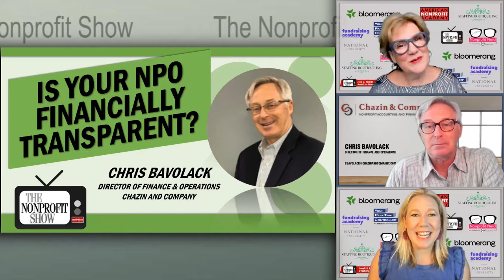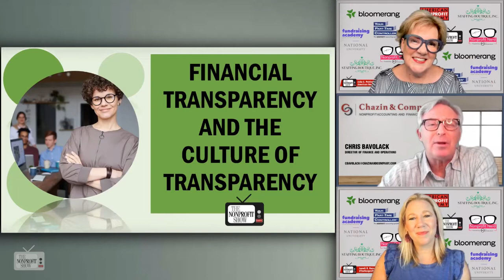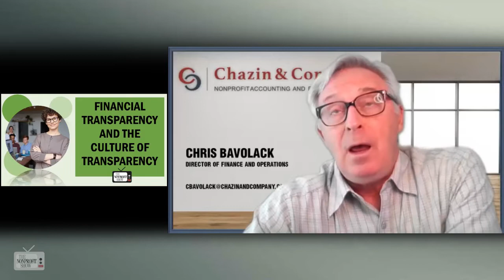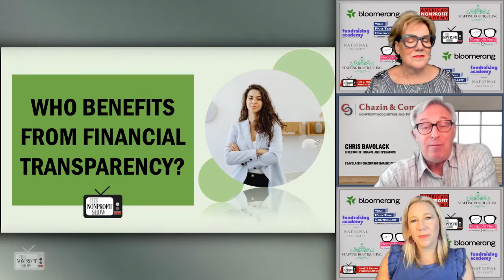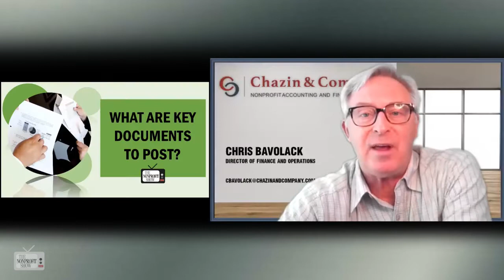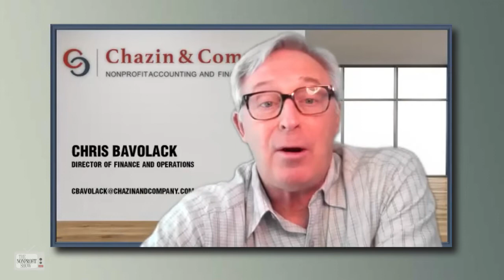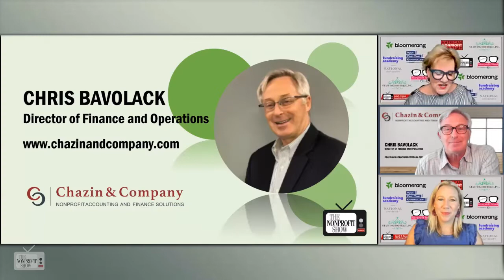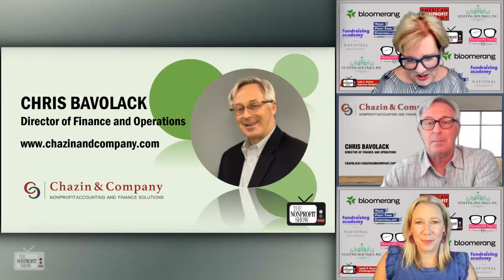Is Your Nonprofit Financially Transparent?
Transparency, or lack thereof, can affect a nonprofit's ability to hire, raise funds, and even affect their standing in the community.  ChazinandCompany.com details the documents needed as well as the internal and external cultural effects of establishing financial transparency.  / . . .This is a recent episode of The Nonprofit Show --the Nation’s daily live streaming telecast where the Nonprofit and Social Impact Community comes together each weekday discussing important topics-- from money to management to missions.